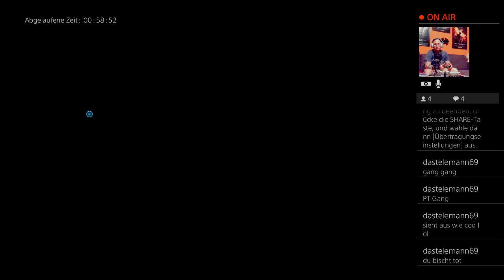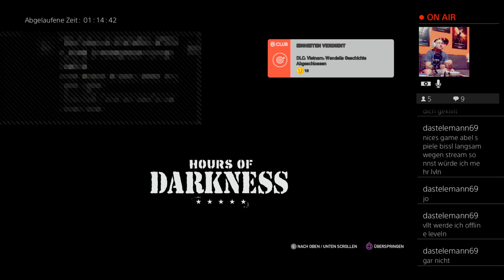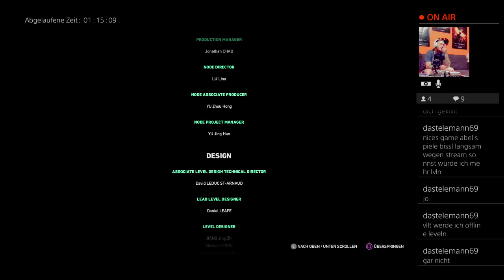Highlight: Jetzt wird geballert DLC